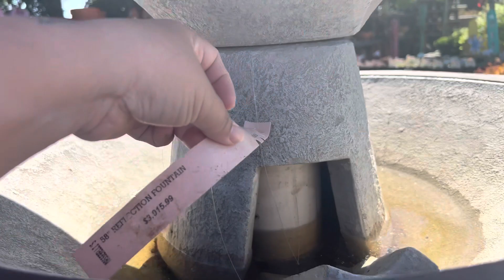Our First Time @ Wyntour Gardens